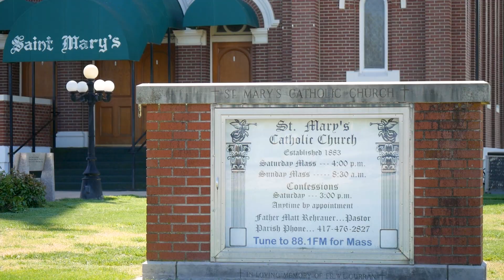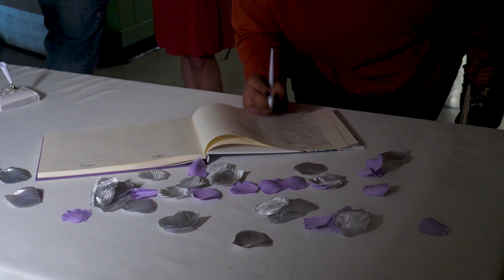Vincent Highlight 04.13.2024